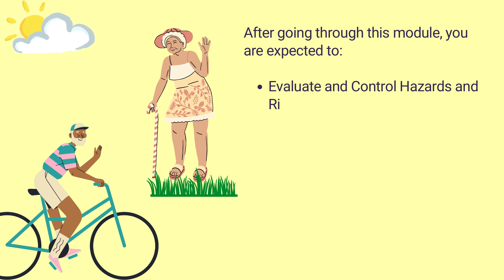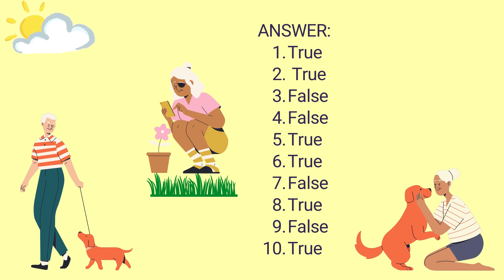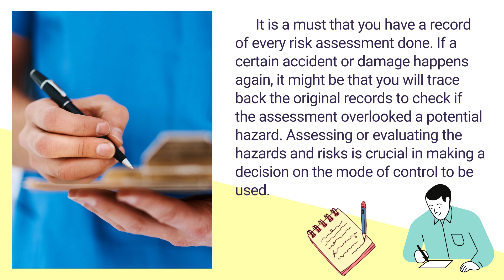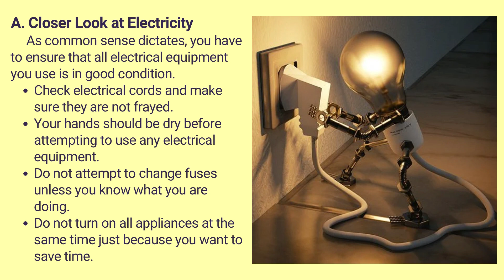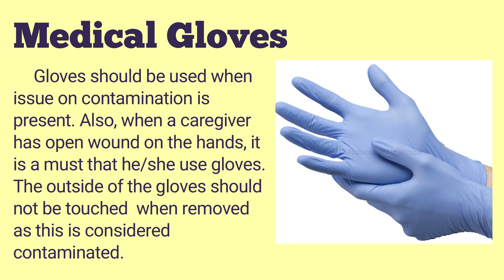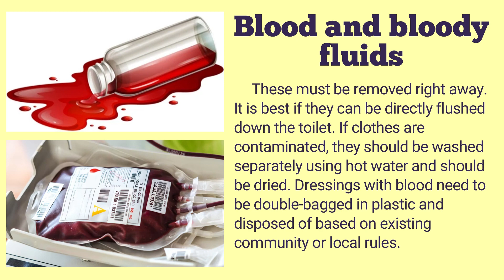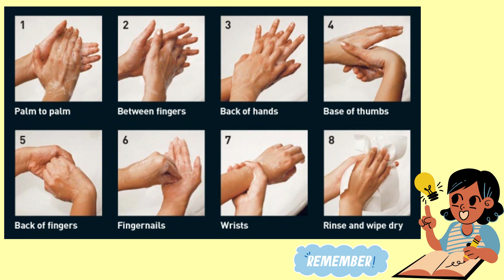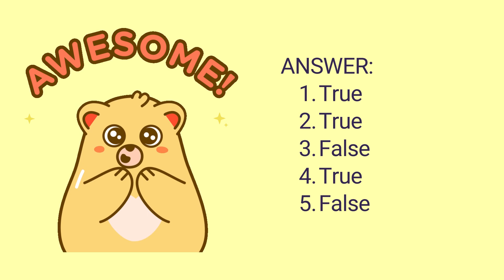G7/G8 Caregiving: Module 5: Evaluate and Control Hazards and Risks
Hope this helped you with your lesson. God bless everyone! ❤🙏